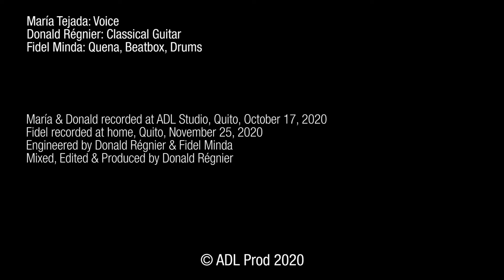El Palomo - María Tejada, Donald Régnier, Fidel Minda [ADL Sessions]